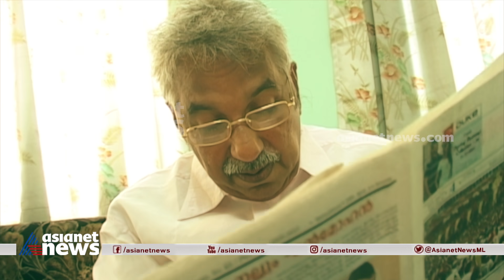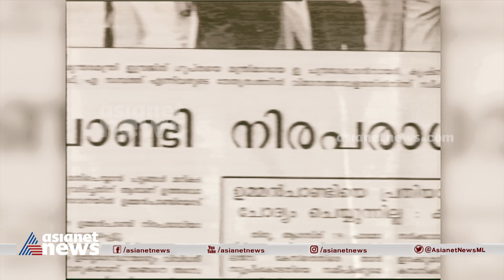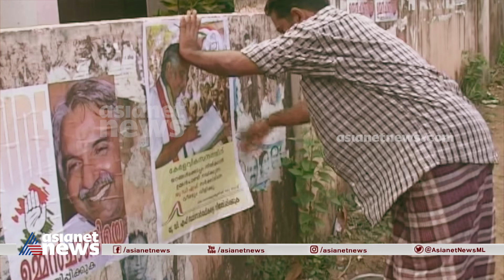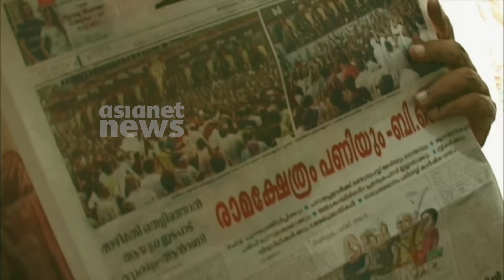കഠിനാധ്വാനവും കുശാ​ഗ്രബുദ്ധിയും കരുത്ത്; ഉമ്മൻ ചാണ്ടി ഒരു വികാരമായതിന് പിന്നിൽ.. | Oommen Chandy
കഠിനാധ്വാനത്തിന്റെയും കുശാ​ഗ്രബുദ്ധിയുടെയും ആലയിൽ വാർത്തെടുക്കപ്പെട്ട ഉമ്മൻ ചാണ്ടി; പ്രയത്നഭരിതമായ ഒരു മനുഷ്യായുസ് പൂർണമാകുമ്പോൾ...